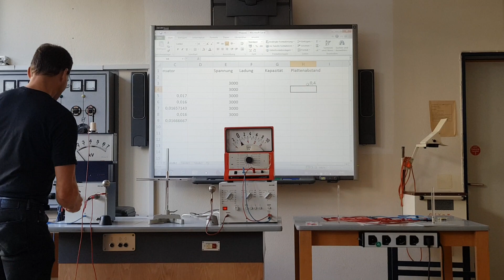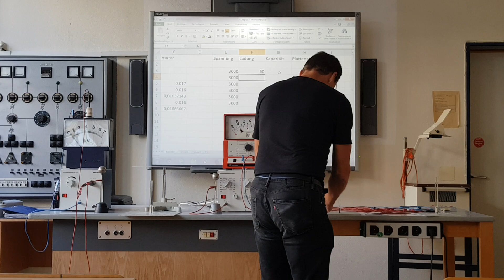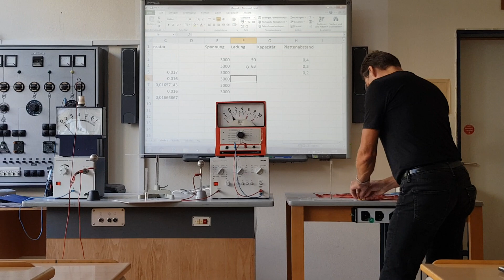Kondensator1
Es wird die Abhängigkeit der Kapazität eines Kondensators vom Plattenabstand gezeigt. Die Einheiten in der EXCEL-Tabelle wurden später noch eingetragen.